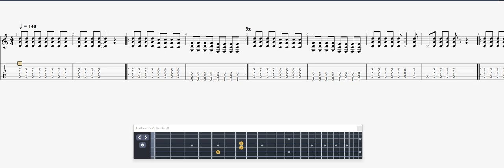Millencolin Man Or Mouse GUITAR 1 TAB